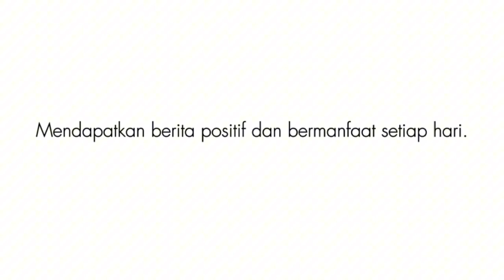Habib Ja’far Bicara Soal Identitas Agama dan Tolerasi | Road to Ideafest 2024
Podcaster LogIn, Husein Ja'far Al Hadar, mengingatkan pentingnya seseorang untuk menemukan identitas keagamaan namun tanpa harus mengorbankan sikap tolerasi dalam hidup bermasyarakat.